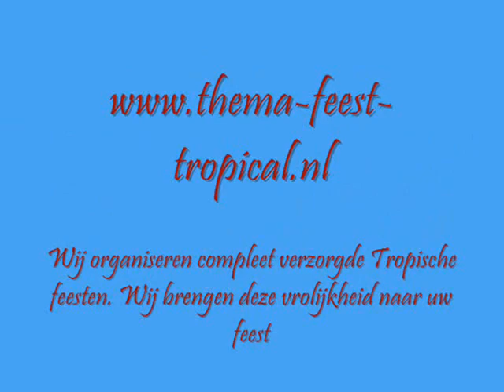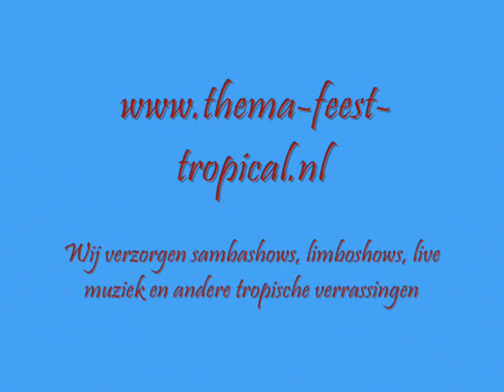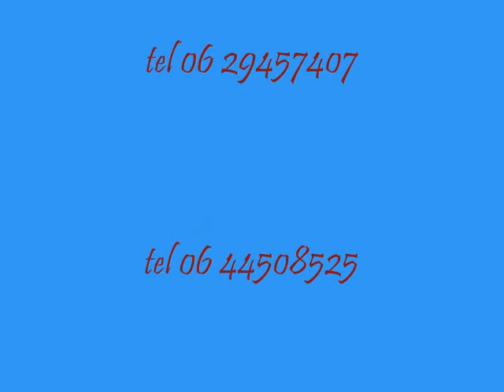Thema-feest-tropical.nl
Wij organiseren compleet verzorgde Tropische feesten. Wij brengen deze vrolijkheid naar uw feest of evenement met onze dansgroep en bands. Wij verzorgen sambashows, limboshows, live muziek en andere tropische verrassingen. Op deze site vindt u alles wat wij te bieden hebben om u een feest te geven om nooit te vergeten.